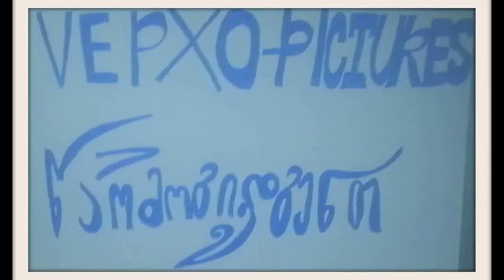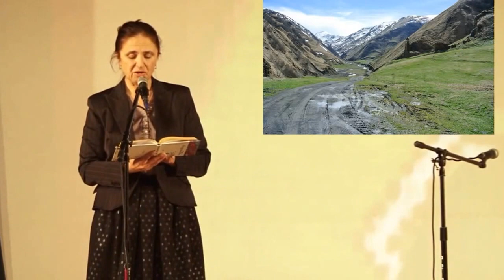ლილი ნუცუბიძე და „ნატვრისთვალი“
შეხვედრა პოეტ ლილი ნუცუბიძესთან ტყიბულში და  ბავშვთა ანსამბლ „ნატვრისთვალის“ კონცერტი ჭიათურაში; ხელმძღვანელი - გულნაზ გოქაძე;

კატეგორია - „ოქროს ფონდი“;

ვიდეო-რედაქტორი და ჩვენების სპონსორი - ვეფხია სამსონიძე;

სტუდია „შემოქმედი“, 2017 წლის  8 მაისი;